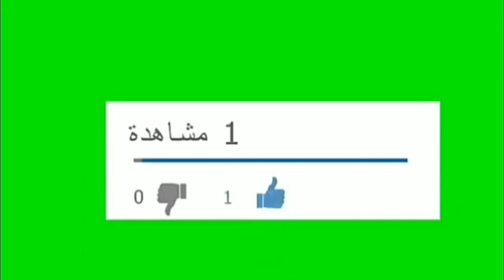Productions écrites : la pollution de l'air / la pollution des plages